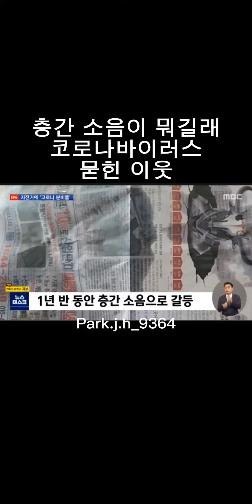층간 소음이 뭐길래 코로나바이러스 묻힌 이웃 (MBC뉴스)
층간 소음이 뭐길래 코로나바이러스 묻힌 이웃 뉴스